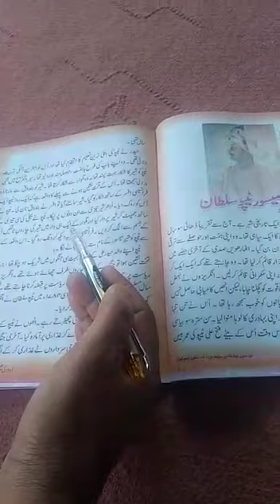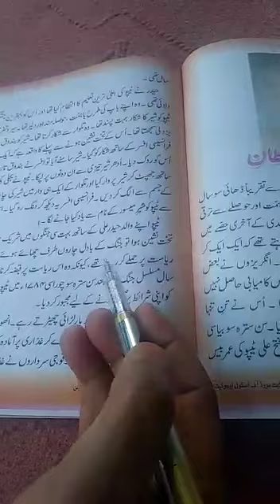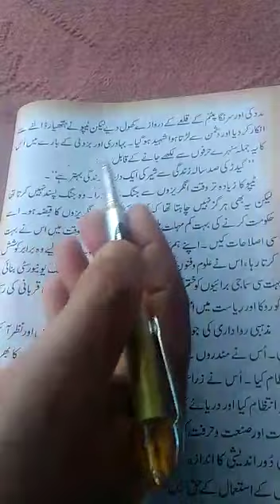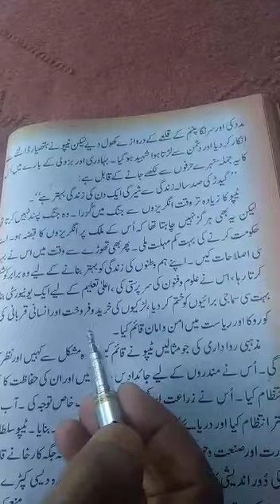Sher-e-Mysore Tipu Sultan (video 2) class 6th Urdu by Ghulam Sarwar